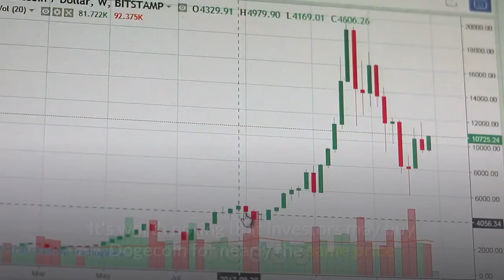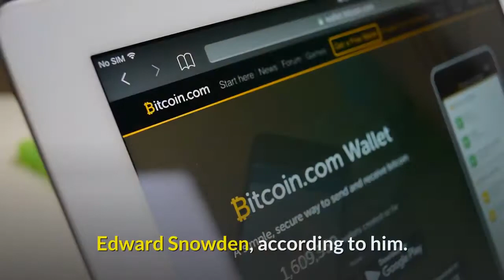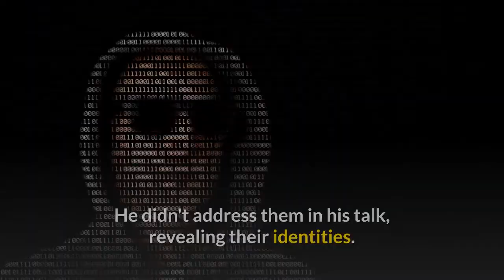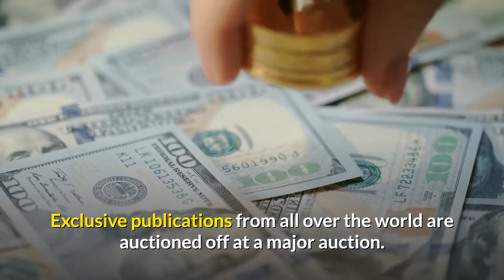What Edward Snwoden Said About Dogecoin (Dogecoin Price Prediction and Latest News)